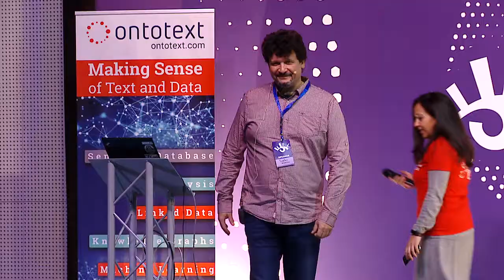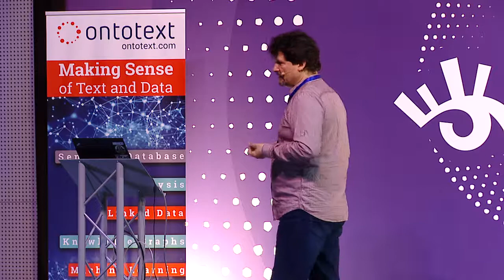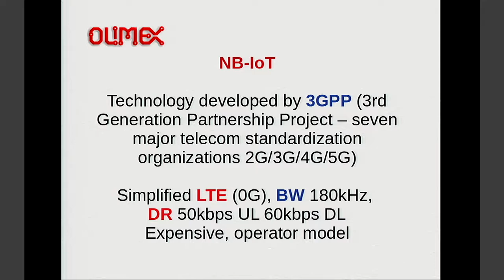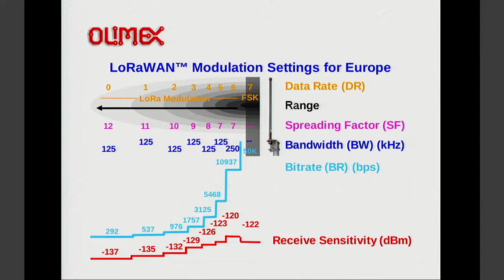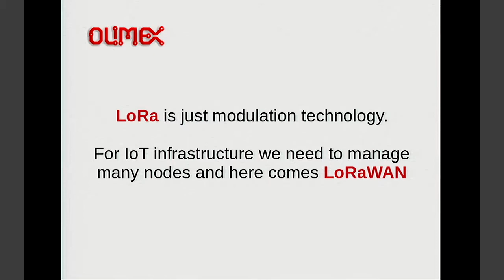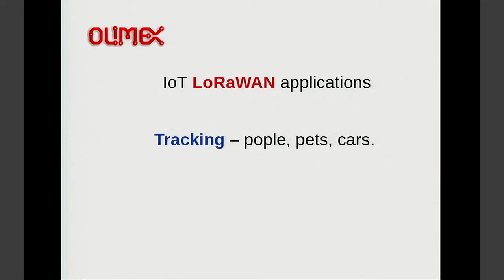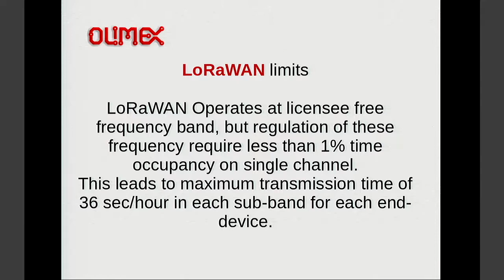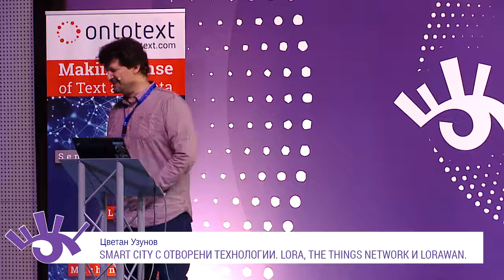Smart city с отворени технологии. LoRa, The Things Network и LoraWAN (Цветан Узунов)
Какво е LoRa и LoRaWAN, как може да ги използваме, за да направим нашия град умен.